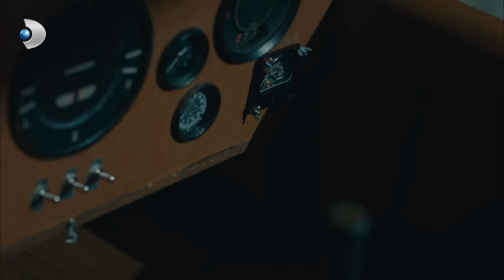Cevdet'in Hazin Sonu! - Vatanım Sensin Özel Klip